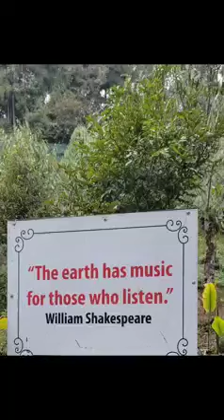MRP436: Photographs that Create Music of the Earth...